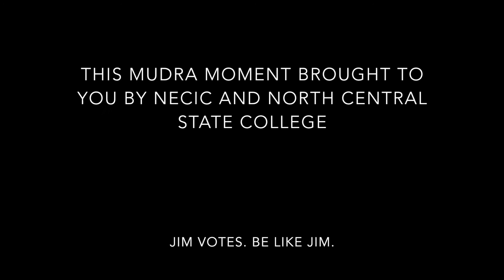Mudra Moment: Consequences of the election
Jim Mudra discusses the hidden issues and consequences of the November 6, 2018 midterm election